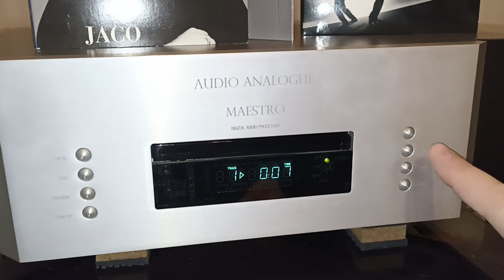13 мая 2023 г.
Audio Analogue Maestro CD Player & Digital Audio Processor